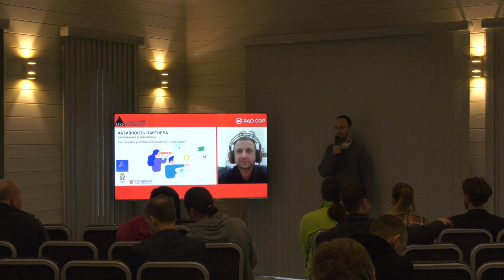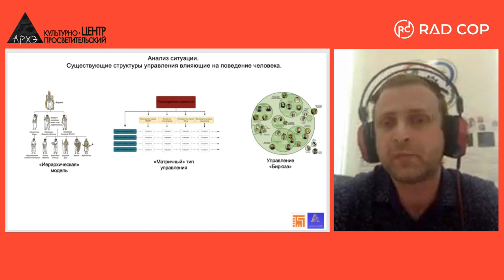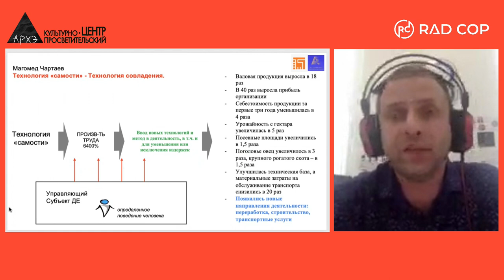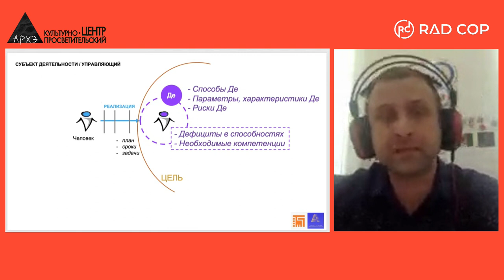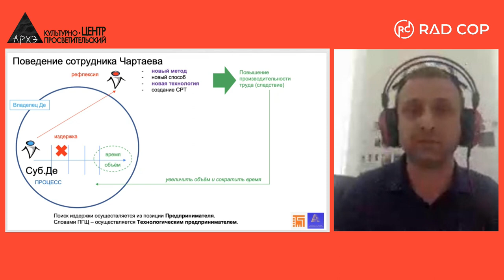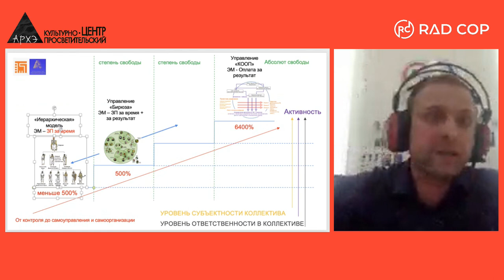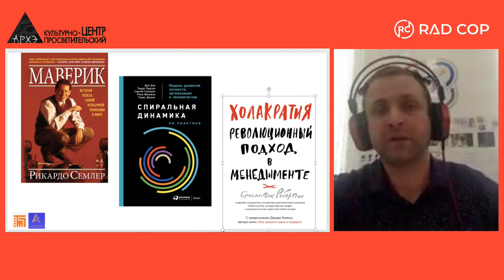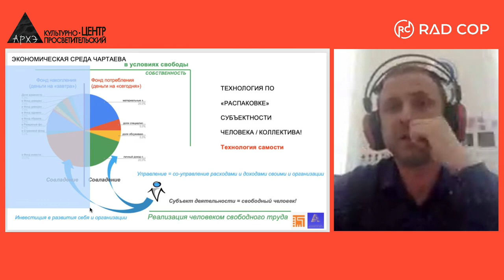Активность партнера, состоящего в совладении | Сергей Савченко | Coop-Days 2023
В рамках конференции Coop-Days 2023 директор технопарка «Кванториум» в Ростовской области Сергей Савченко рассказал, как можно превратить каждого сотрудника в реальный субъект деятельности предприятия, применяя систему Магомеда Чартаева.